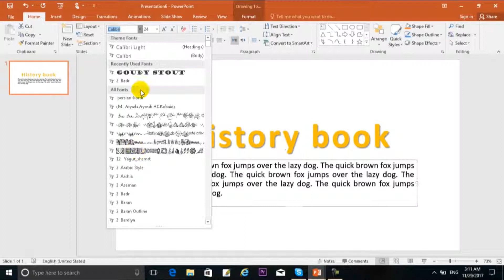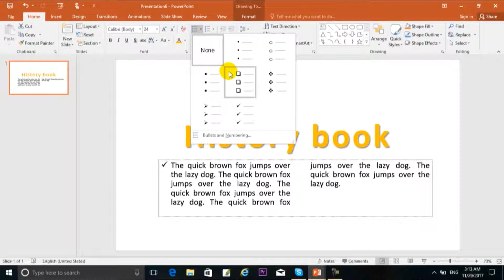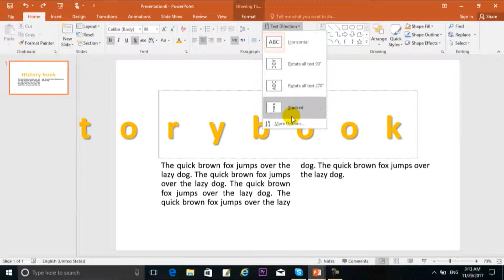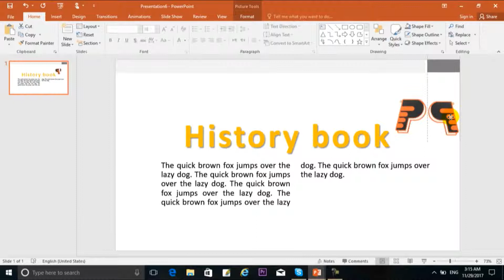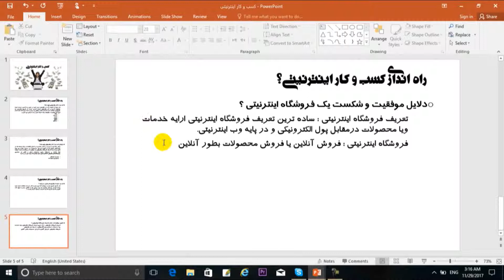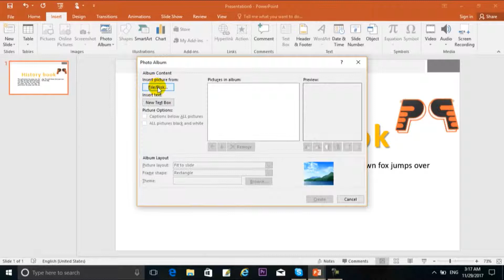آموزش پاورپاینت (درس چهارم)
با دیدن این ویدیو های آموزشی شما میتوانید توانایی ایجاد یک پرزینتشن را داشته باشید